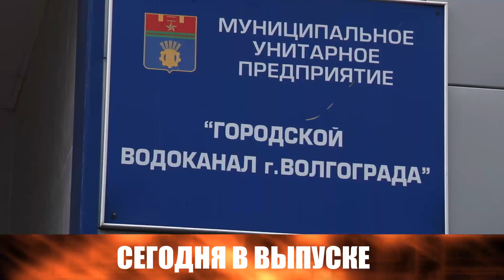«Высота 102» ТВ: Итоги от 16 сентября 2014 г